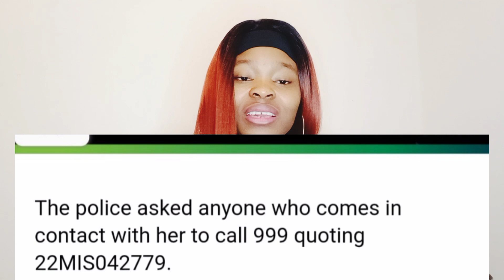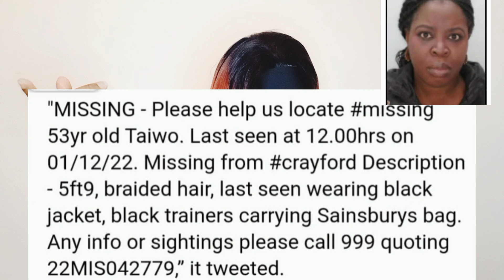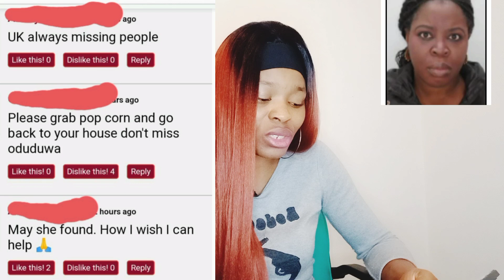UK 🇬🇧 POLICE DECLARES NIGERIAN WOMAN MISSING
Naija Daughter Tv is an online YouTube African community channel for local news content around Africa and the world.